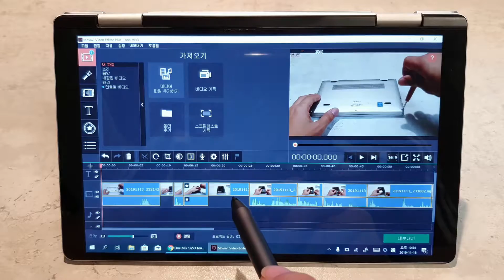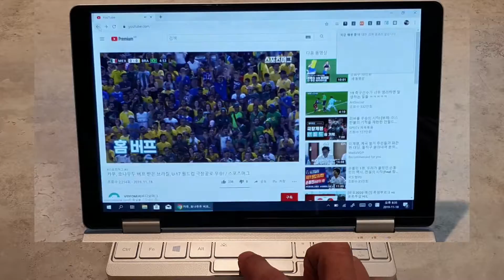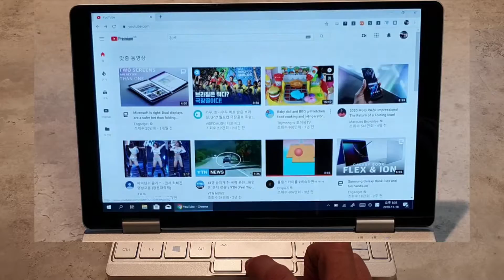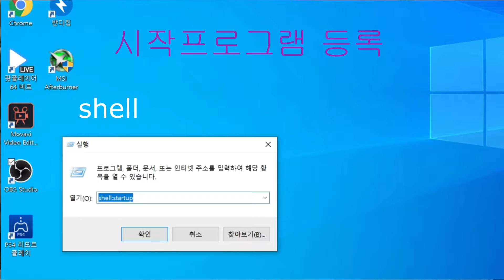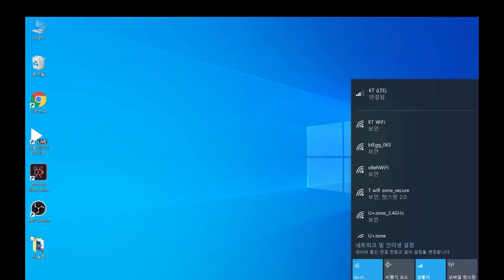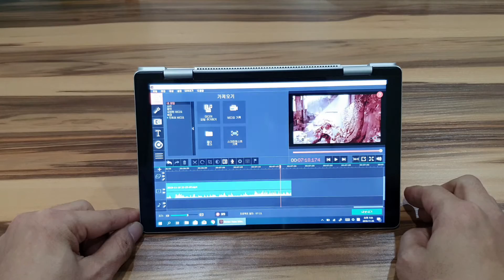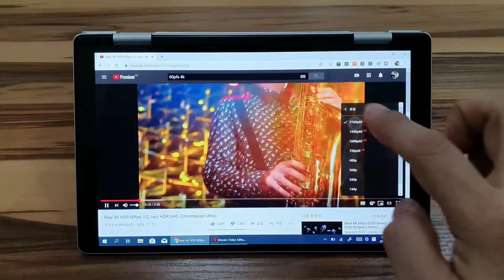최고의 UMPC 원믹스 3 LTE 개조, 게이밍, 생산성 리뷰Best mini laptop One Mix 3 LTE, Gaming, Productivity Reviews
최근 들어 부활한 UMPC. 대부분 중국에서 생산되는 UMPC 중 최고인 원믹스 3(One mix 3)에 대한 리뷰입니다. 터치 센서 클릭 오류로 인해 사용하기 어려운 단점에 대한 해결책, LTE 슬롯 설치 및 사용법, 게이밍 성능, 그리고 8.4인치 화면의 생산성까지 알아보도록 하겠습니다.